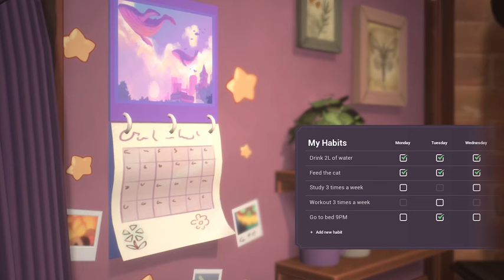Spirit City: Lofi Sessions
Spirit City: Lofi Sessions es una experiencia acogedora y en gran medida interactiva que tiene como objetivo ayudar a los jugadores con su productividad diaria y reducir el estrés en el proceso.

Descubre y recopila espíritus, personalice tu acogedor espacio virtual y facilita tus tareas de la vida real con una gama de funciones útiles diseñadas para mejorar la concentración y aliviar el estrés.

La música lofi suave y relajante y los paisajes sonoros dinámicos, como el repiqueteo de la lluvia y el crepitar del fuego, proporcionan el ambiente sonoro perfecto para aliviar el estrés y relajarse. Toda la música del juego es cortesía de Homework Radio y es totalmente compatible con la transmisión online, perfecta para presentarla en YouTube o Twitch como un fondo agradable.

Personaliza tanto tu personaje como tu dormitorio para que se adapten a tu estado de ánimo, seleccionando entre una multitud de opciones de moda, peinado, color y decoración de la habitación. Desde sudaderas con capucha hasta cuernos, desde estanterías hasta tés boba, desde luces de colores hasta chimeneas. Hay montones de opciones disponibles para que puedas mostrar tu personalidad y estilo únicos.

Explora diferentes combinaciones de actividades en la sala, paisajes sonoros y opciones de decoración para atraer a los traviesos espíritus que pueblan el mundo. Descúbrelos y recógelos mientras te concentras en tus tareas. Nunca estarás solo con un compañero espiritual a tu lado. Y sí, ¡todo espíritu también puede ser acariciado!

Utiliza herramientas de productividad integradas, que incluyen una lista de tareas pendientes para la organización, un temporizador pomodoro para sesiones de trabajo enfocadas y un rastreador de hábitos y un diario personal para fomentar una rutina saludable. Gana XP por practicar buenos hábitos y desbloquea más beneficios con el tiempo, desde nuevos personajes y elementos estéticos para la habitación hasta sugerencias para descubrir más espíritus. ¡Ser productivo nunca ha sido tan gratificante!